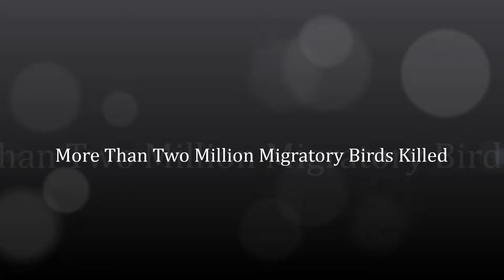More Than Two Million Migratory Birds Killed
NICOSIA:  More than two million migratory birds were killed in Cyprus last autumn to feed an illicit taste for the delicacy on the Mediterranean island, a conservationist group said on Monday.

The survey by Birdlife Cyprus was carried out in the key season between September and October and estimates the number of birds indiscriminately trapped in nets or with lime sticks.

The group said its surveillance showed "a dramatic situation of this illegal activity sadly taking place," with the number of mist nets used almost doubling in 2014 from the year before.

It found some 16 kilometres (10 miles) of net supports active during autumn and more than 6,000 lime sticks were reported from enforcement agencies and other non-governmental organisations.